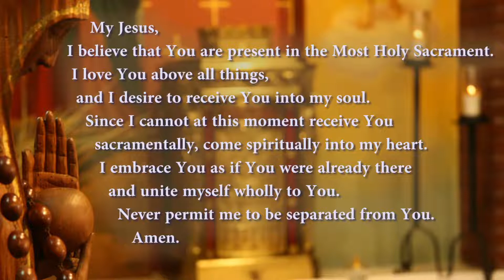Second Sunday of Advent Weekend Mass 12-6-20